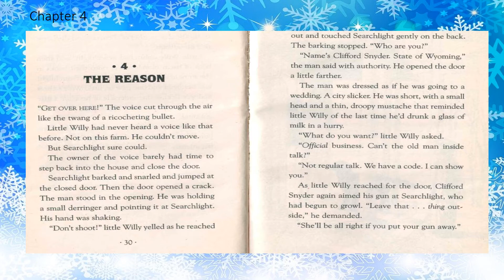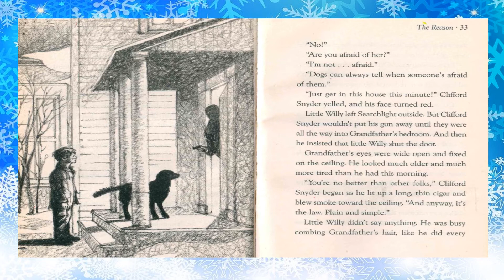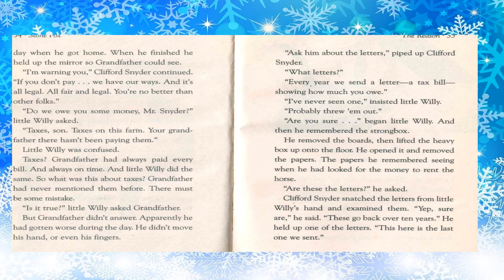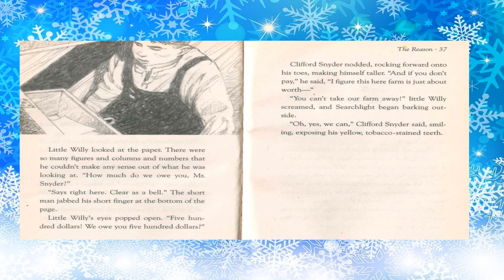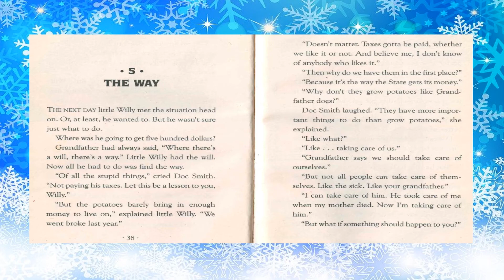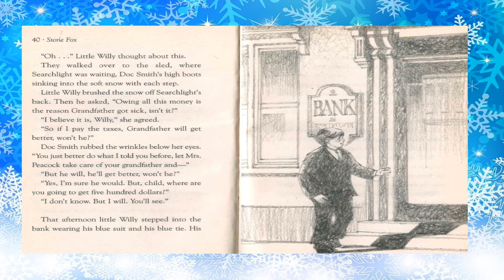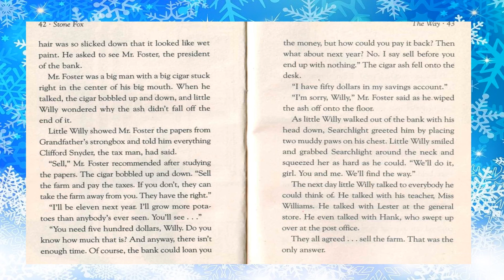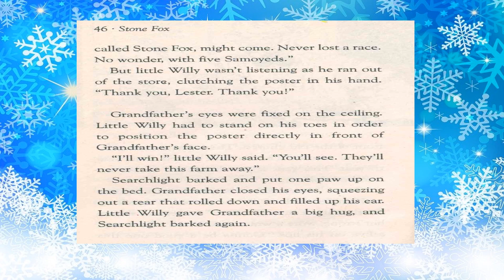chapter 4 Stone Fox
Chapter 4 nd 5 of Stone Fox